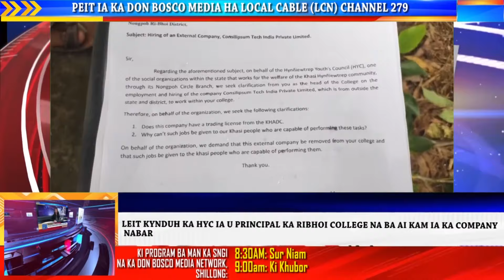LEIT KYNDUH KA HYC IA U PRINCIPAL KA RIBHOI COLLEGE NA BA AI KAM IA KA COMPANY NABAR